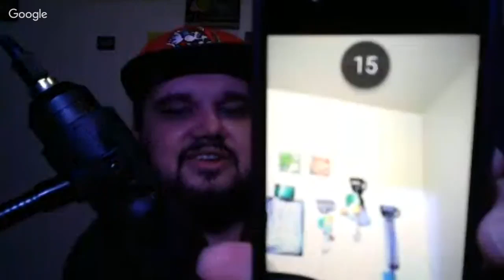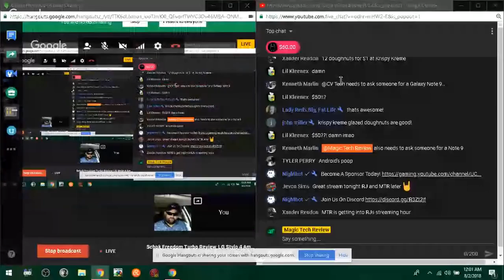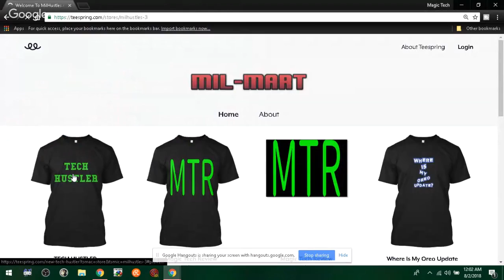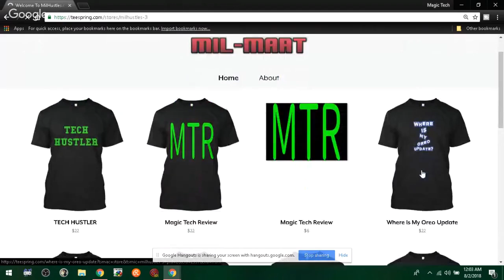Schok Freedom Turbo Review, LG Stylo 4 Amazon LG Stylo 4 Plus 20k Celebration W/CV Tech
on Amazon and shop like you normally would! That's it, any purchase made through this link gives the channel a small kickback thanks!!! CricketWireless MetroPCS BoostMobile Special Thanks To The Super Chats Received Will Be Included In every description going foward!

$0.99 from tech rants

$2.00 from Michael west

$1.00 from Oscar Federico Jr

$50.00 from Big John Tech Reviews

magictechreview
IF YOU SHOP ON AMAZON USE THIS LINK